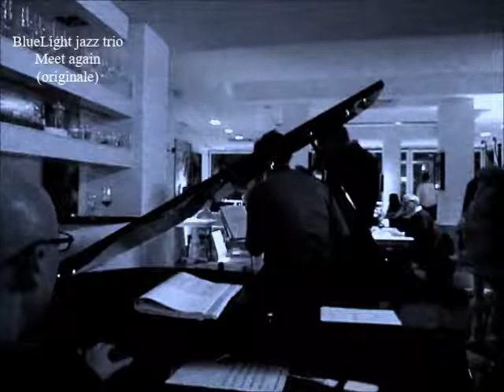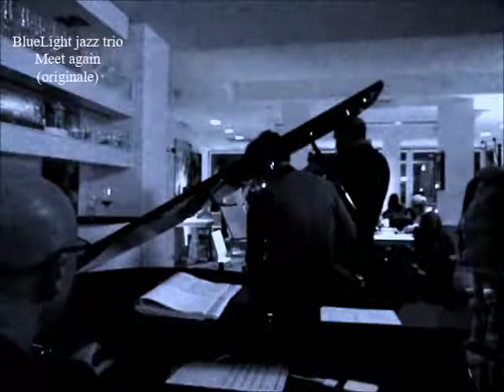BlueLight jazz trio Meet again (originale)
BlueLight jazz trio

filippo lepri
flicorno

stefano negri
sax tenore

roberto andreucci
piano (mano destra)
bass keyboard detto" il nano" (mano sinistra)

PER CONTATTARCI PER UN NOSTRO LIVE

Meet again (r.andreucci)

questo mio tema l'ho scritto
con l'intento,la condivisione e il piacere
di ritrovarsi a suonare, + o meno frequentemente
con musicisti che stimo
come persone e come suonatori.